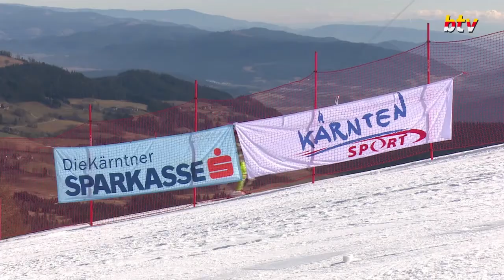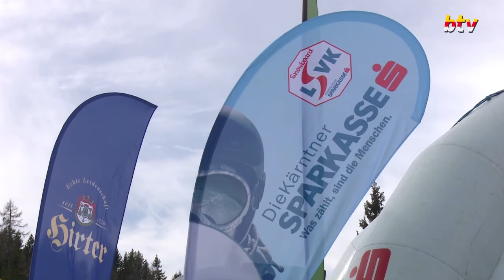Snowboard-Europacup auf der Simonhöhe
Nach FIS Snowboardbewerben in den vergangenen Jahren, wurden heuer zwei Europacupveranstaltungen am Hocheck/Simonhöhe zur Durchführung gebracht. Über 100 Damen und Herren aus 17 Nationen waren am Start. Im Teilnehmerfeld mit dabei, auch Olympiasieger und Weltmeister. Wir besuchten die Premierenveranstaltung am ersten Renntag. Beste Österreicher waren bei den Herren Lokalmatador Alex Payer (Rang fünf), bei den Damen war es Sabine Schöffmann (Rang neun).
Letzte Meldung: Sabine Schöffmann aus Drasendorf konnte am zweiten Renntag einen fulminanten Heimsieg feiern. Fabian Obmann aus Meiselding konnte Platz fünf einfahren. Beide Race-Boarder stammen aus dem Mittelkärntner Raum.